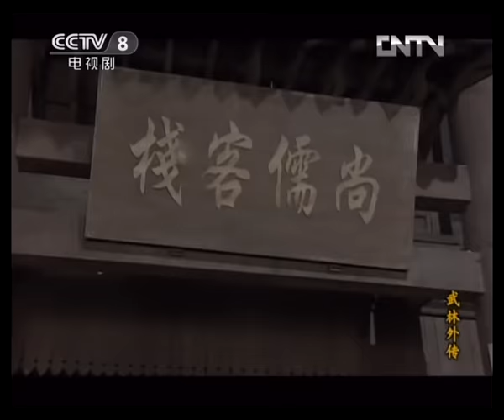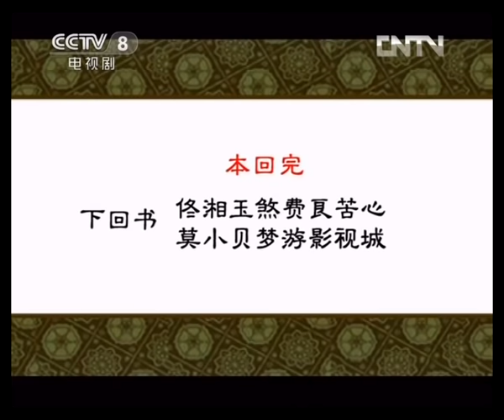【ENGSUB】《武林外传》 第八回 七侠古镇寡妇寻夫 尚儒客栈众人聚首 （主演：姚晨、闫妮、沙溢）| CCTV电视剧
本集主要内容： 这是一个关于回忆的故事。两年前，佟掌柜刚刚嫁来七侠镇，等候新郎的出现，却阴差阳错将欲行偷窃的白展堂认做新郎，白一边与之纠缠，一边试图偷嫁妆，白的同伙姬无命，准备杀人抢货，白以“咱是贼，不是土匪，不能戗行”为理由拒绝之，两人为此展开了史无前例的大辩论。

【节目简介】
《武林外传》的故事围绕著一个在虚拟的明代（约在万历年间）的关中地区小镇“七侠镇”中“同福客栈”里的女掌柜佟湘玉和她的几个伙计展开。这群年轻人在同一屋檐下演绎了一幕幕经典的搞笑场面，在欢笑与眼泪中陪伴观众们一起渐渐成长。本剧抨击了宣扬暴力的“武侠文化”，并对当时的社会现象进行了模仿、讽刺与批判。